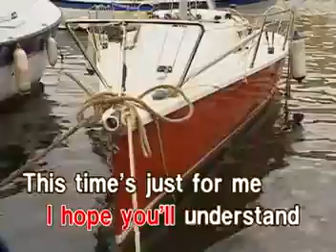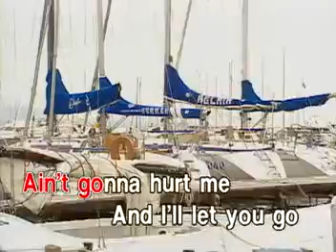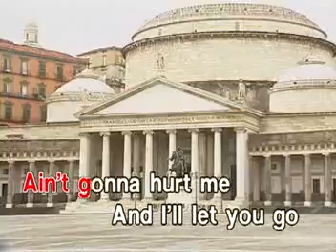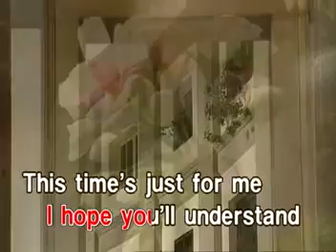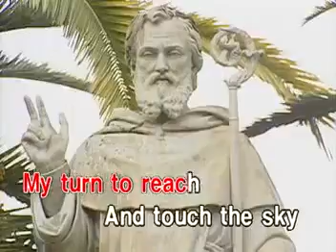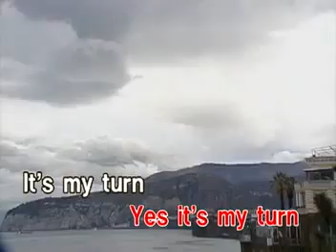40 - IT'S MY TURN - Diana Ross | YFLS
These are 6-Volume series of Your Favorite Love Songs under Star Recording Inc. (now Star Music). This VCD Released in  October 1999 - April 2003.

VCD Release Date: September 2000